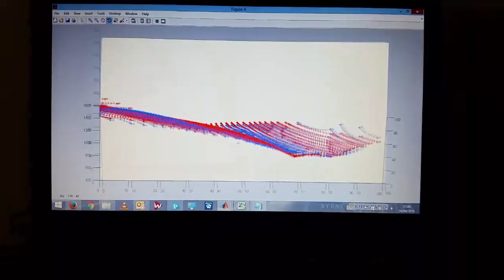MatLab reaction to Al-Cu-Si alloy ternary phase diagram projection!!!